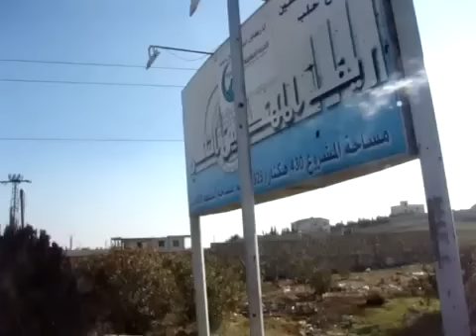شام حلب الريف الغربي حاجز المهندسين بعد تحريره على يد الجيش الحر 18 1 2014 ج2